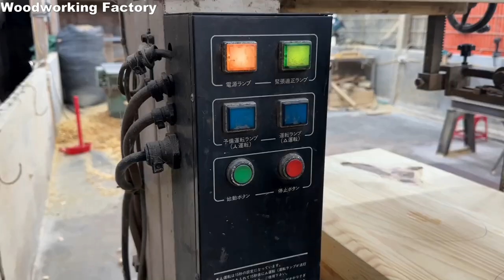Wood Sculpture - Building a Vespa Motorcycle Model 2023 For Your Son